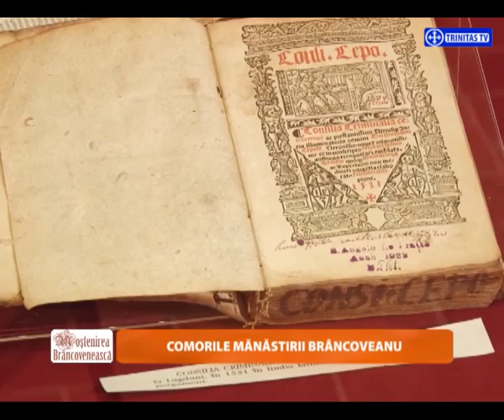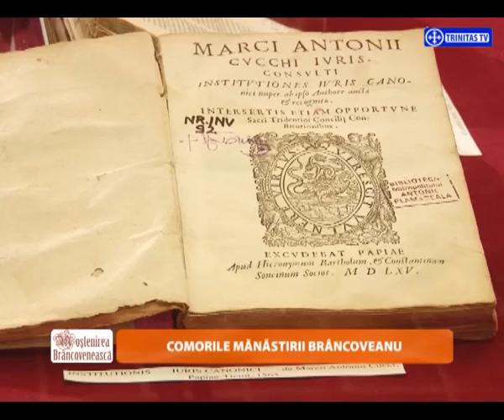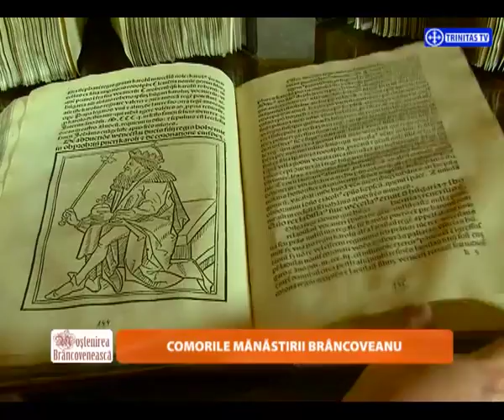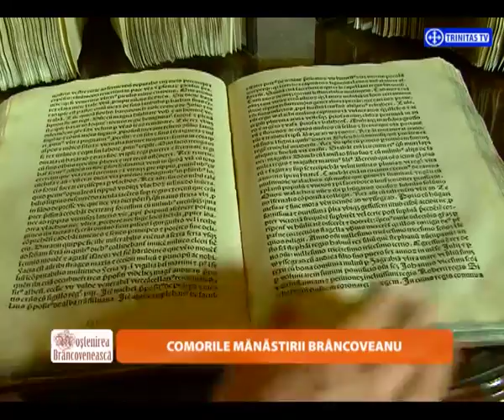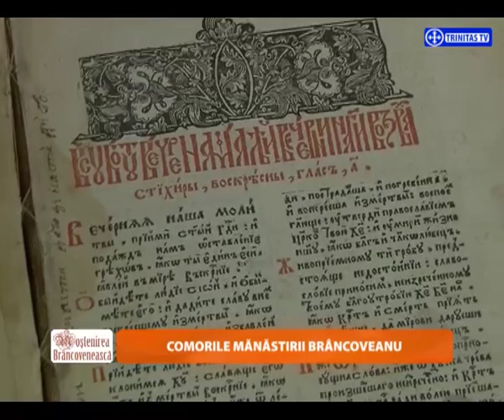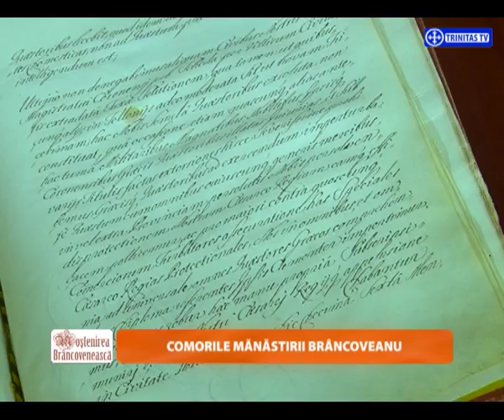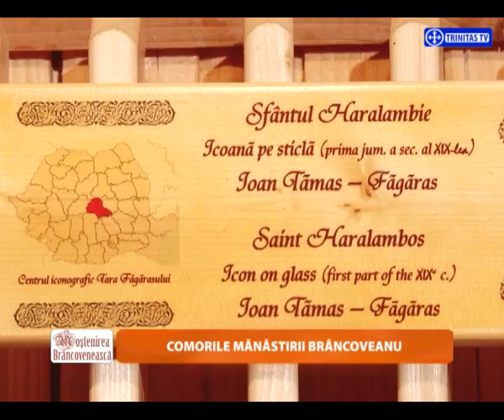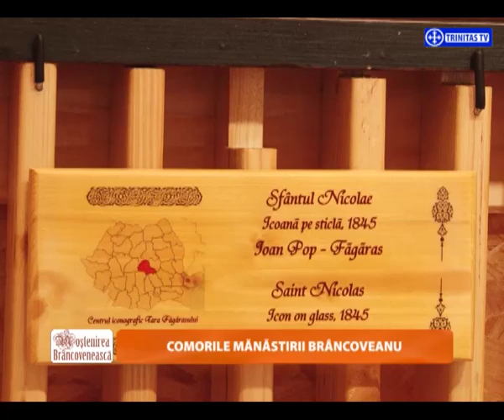Moștenirea Brâncovenească. COMORILE MĂNĂSTIRII BRÂNCOVEANU (02 05 2014)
Invitați:
Protos. Daniel Breabăn, Mănăstirea Sâmbăta de Sus
Protos. Mihail Bobârnat, Mănăstirea Sâmbăta de Sus